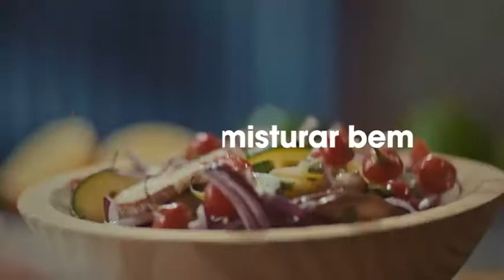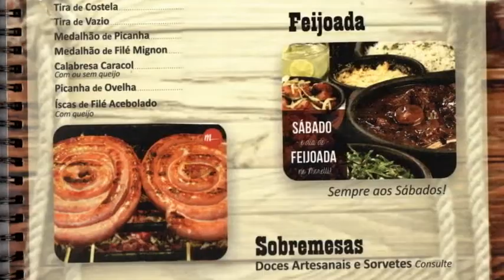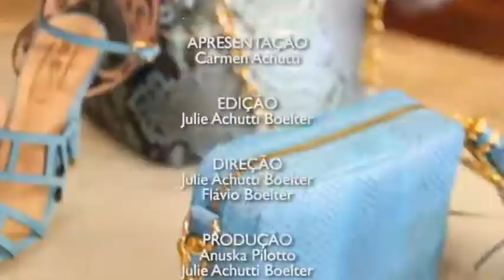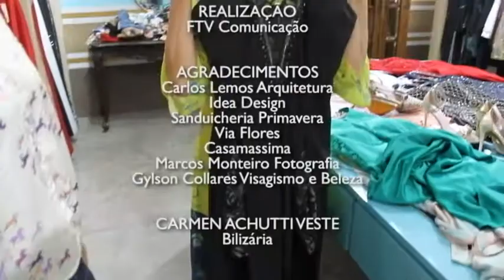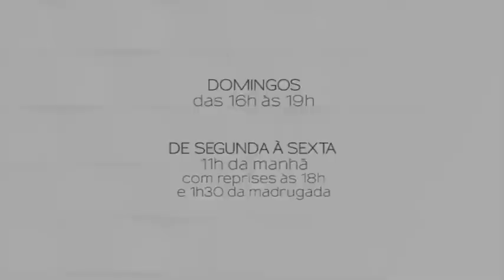PROGRAMA DO DIA 07/11/17